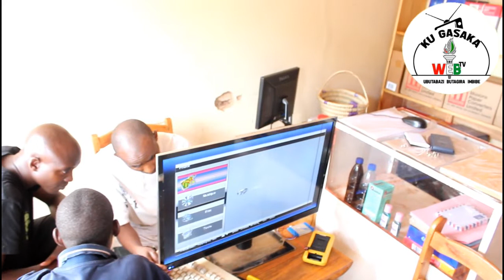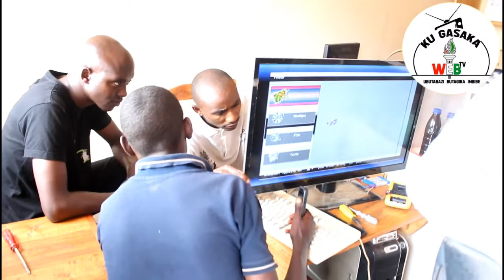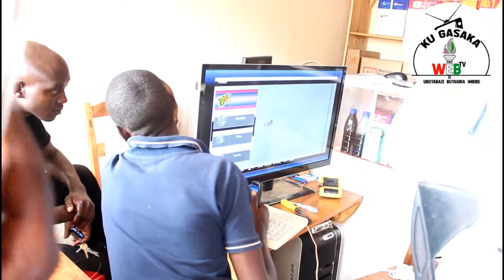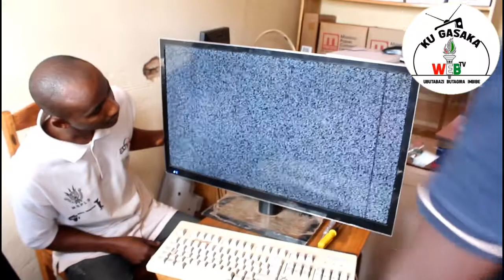UYU MUSORE NAHO AGENDANA UBUMUGA NTASANZWE//NGO UBUMUGA NI MUMUTWE NIKO ATUBWIYE